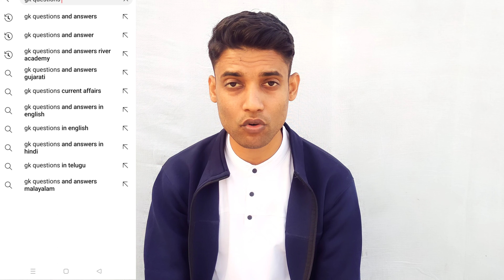gk video me view kaise laye || gk video me views kaise badhaye 2022 Me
ज्यादा जानकारी के लिए whatsapp पर 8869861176 hi sent kare